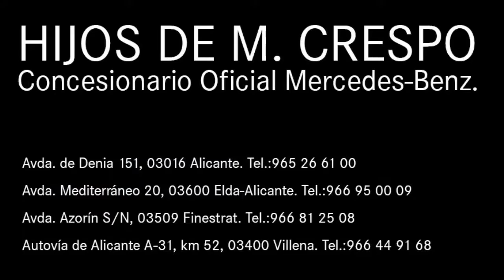Clase E Cabrio 220 BT Blanco